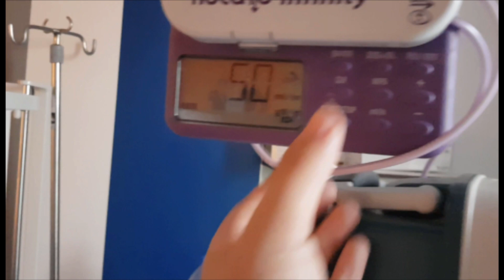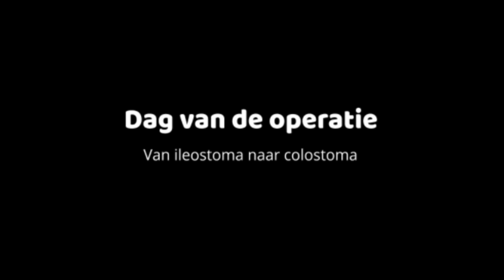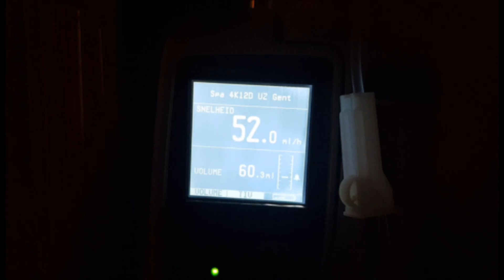VLOG 72 | Dag van de operatie... Van ileostoma naar colostoma | MommyTalk VLOGS